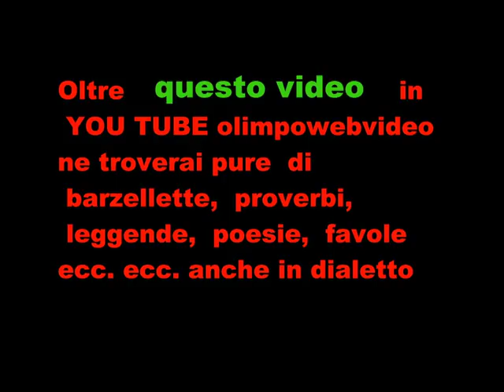carnevale di Sant Omobono in valle imagna del 2012.wmv